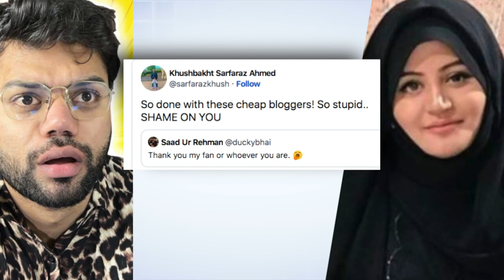Sarfaraz Ahmed’s wife slams YouTuber Ducky Bhai over his triggering post | life707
The event happened earlier this month when Sarfraz cheered Ben Duckett after England clinched a Test series victory in Pakistan.

In a social media post, Sarfaraz said “Well played Ducky Bhai,” commending Duckett’s performance however Pakistani YouTuber Saad Ur Rehman aka Ducky Bhai reacted to the development.

“Thank you my fan or whoever you are,” the YouTuber, known for roasting celebs, wrote while replying to Sarfaraz’s tweet.